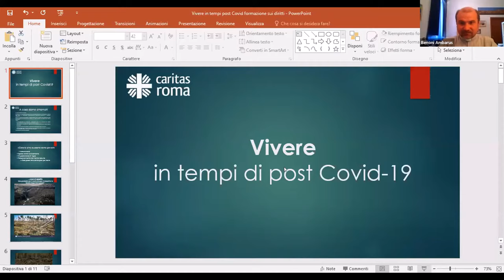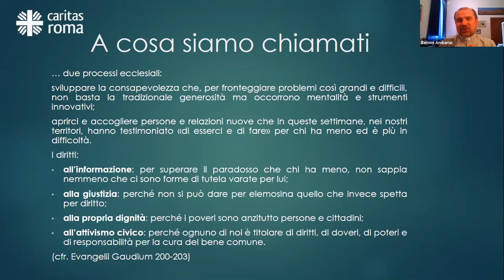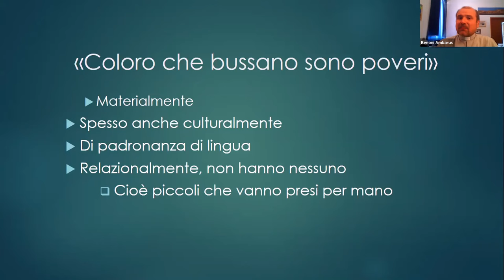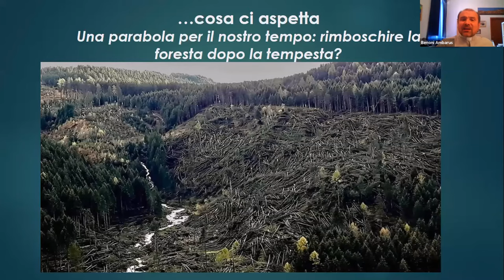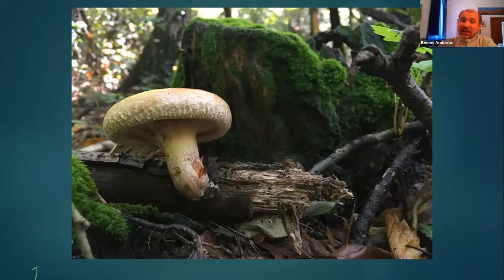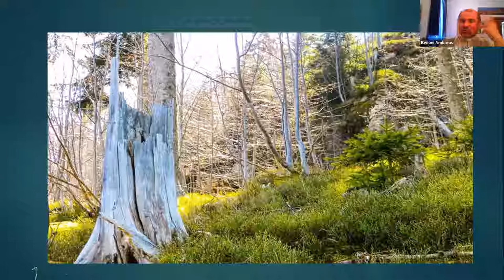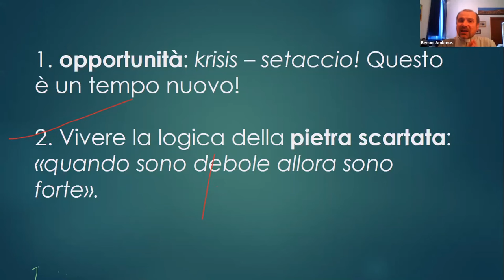Percorso sui diritti - 1 Introduzione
Si tratta di quattro moduli formativi promossi dalla Caritas diocesana di Roma per gli operatori dei Centri di ascolto parrocchiali e diocesani.
Gli incontri si sono svolti il 26 e 28 maggio, il 3 e 5 giugno 2020.